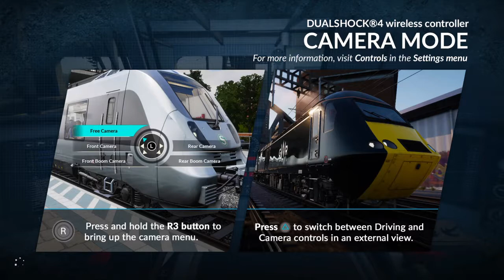TSW Great western express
hi guys my name is louis i am a teenager and i will be uploading games and vlogs on this channel  i am a huge leeds fan and i say hi to all leeds fans that look at my channel